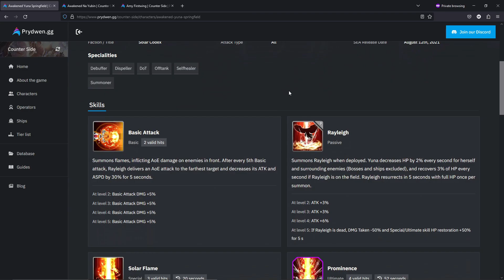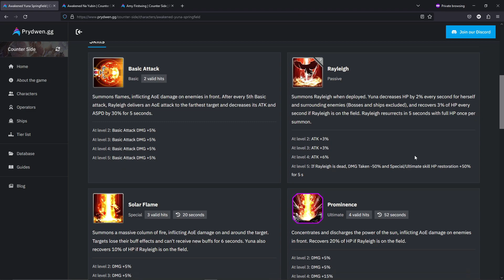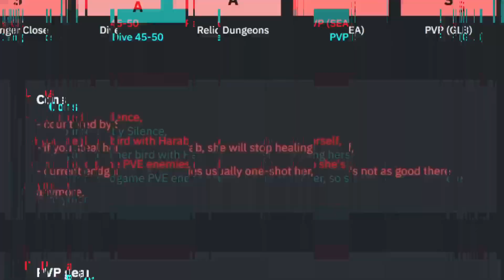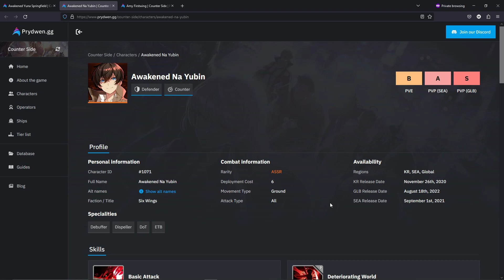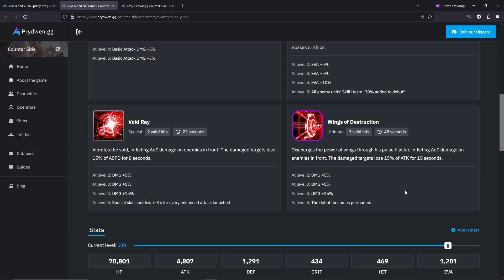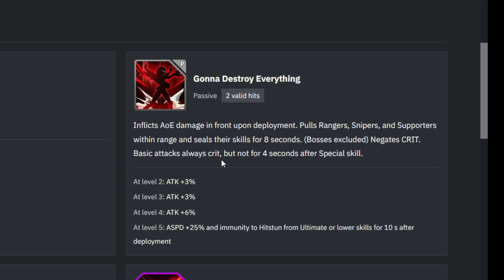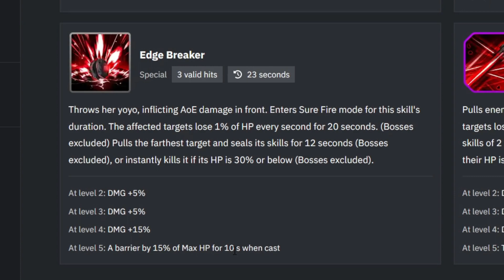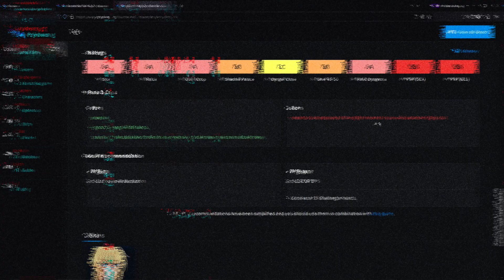AWAKEN SELECTOR COY! AMBIL SIAPA NICH? + PENJELASAN SKILL | Counter: Side SEA